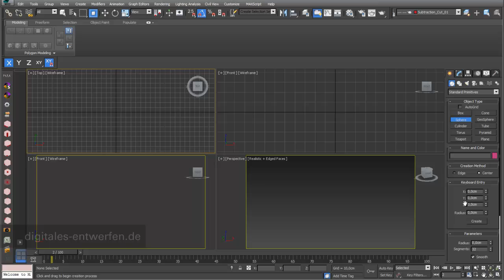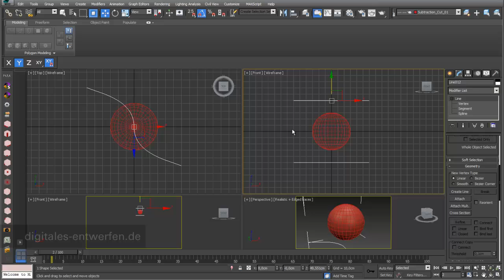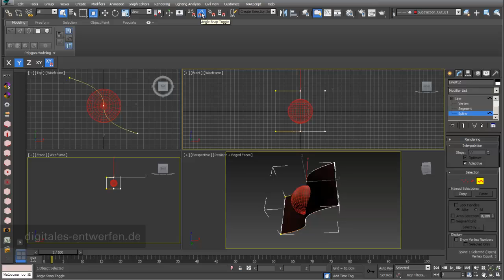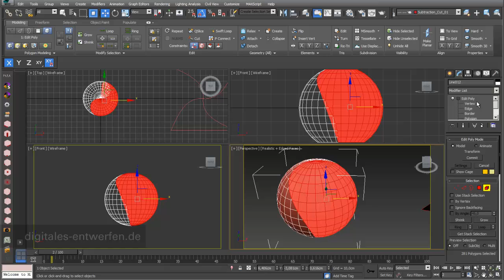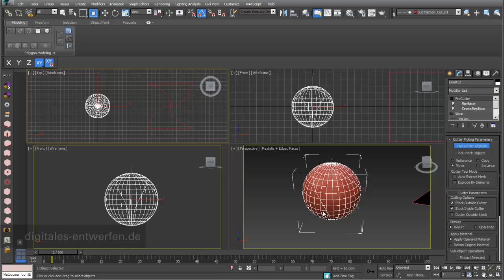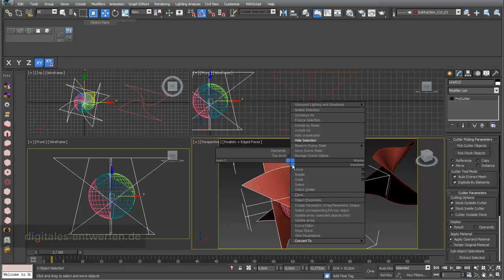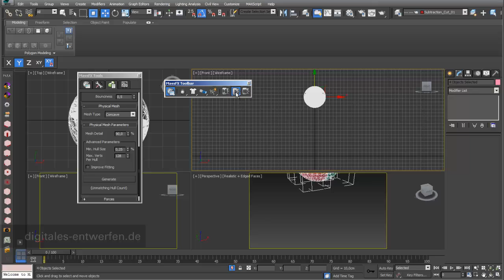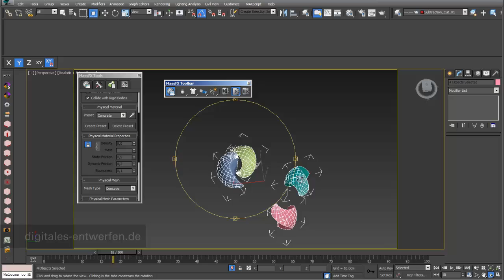Subtraction 01: cut 3D objects with 2D surfaces in 3ds max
This video shows of to cut 3 dimensional objects with 2 dimensional surfaces.
The video is part of "design strategies" of Prof. Klaus Teltenkoetter, school of design, Mainz. Find further information and an index of content for better navigation